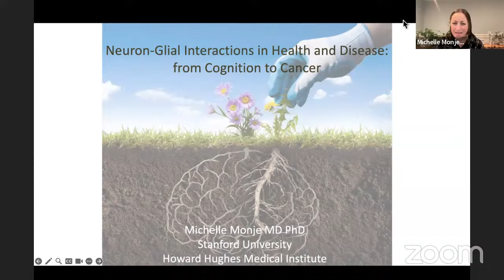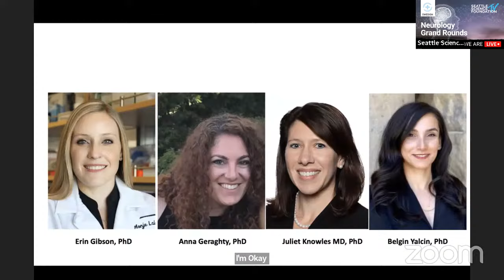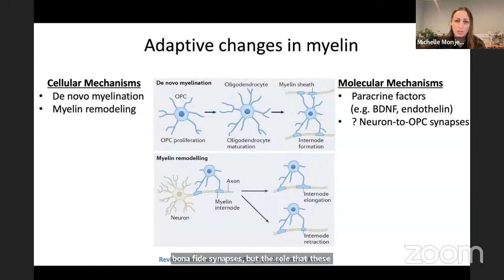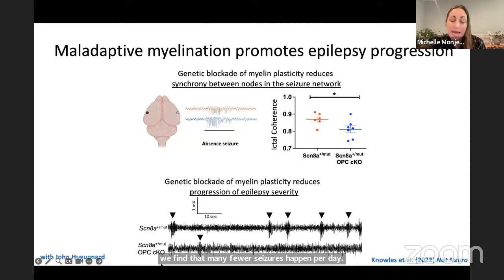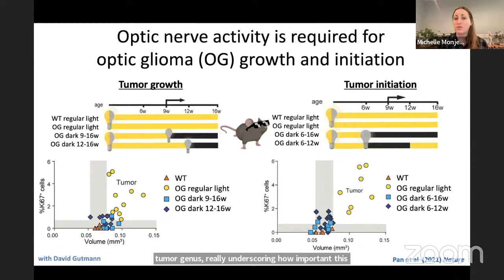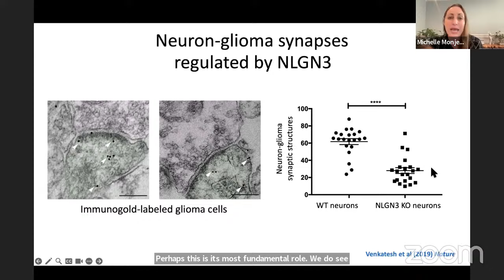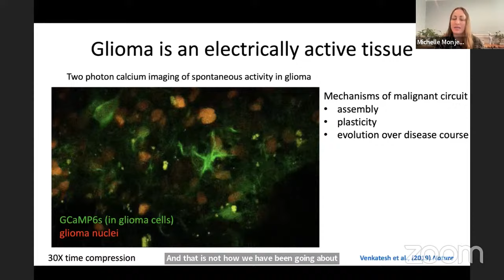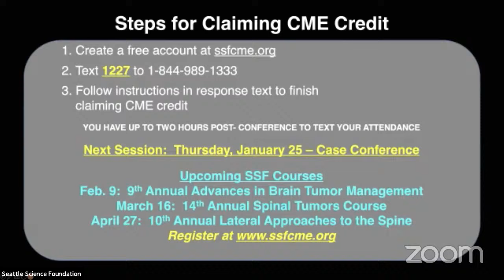Neuron-glial Interactions in Health & Disease: From Cognition to Cancer – Michelle Monje-Deisseroth,